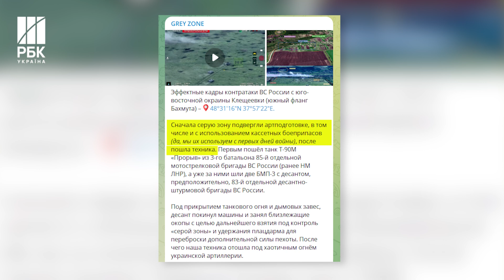Шойгу зганьбився з новою брехнею. Що він несе?!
Шойгу заявив, що рф нібито досі не застосовувала касетні боєприпаси в Україні та пригрозив, що це рішення "може бути переглянуте".